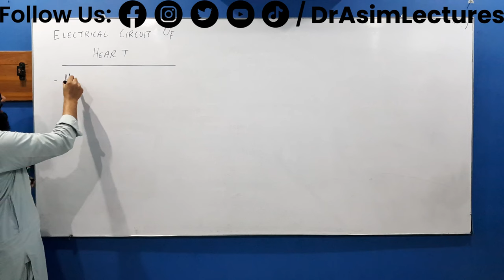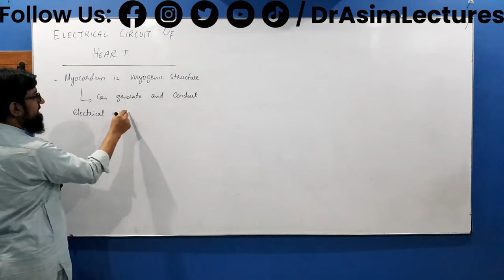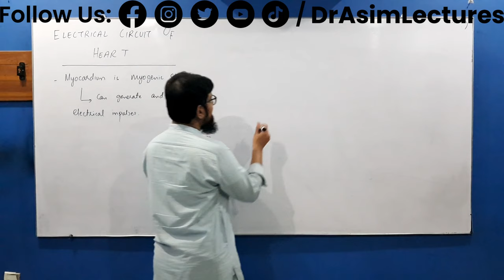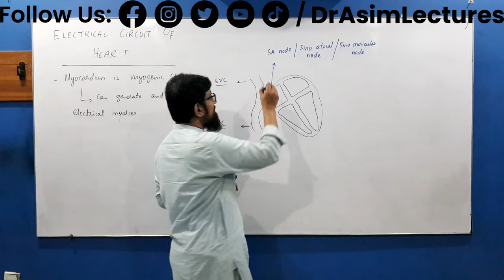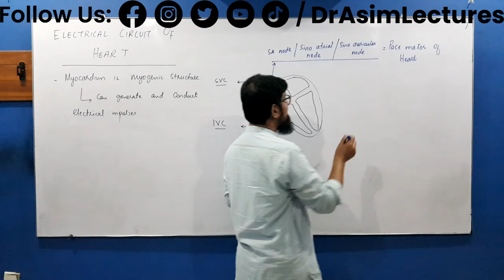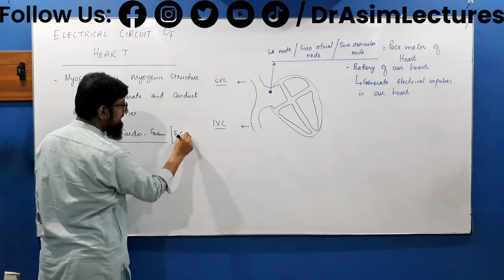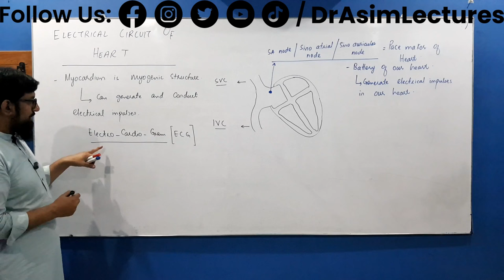Cardiac Electrical Conduction System 01 | Electrical Circuit of Heart 01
The electrical system of the heart is like the body's own natural power grid. It's responsible for coordinating the heartbeat and ensuring that the heart pumps blood efficiently.

The process begins with the sinoatrial (SA) node, often called the "natural pacemaker." This node generates electrical impulses, initiating each heartbeat. The impulses then travel through the atria, causing them to contract and pump blood into the ventricles.

Next, the impulses reach the atrioventricular (AV) node, which acts as a kind of relay station. The AV node briefly delays the electrical signal, allowing the ventricles to fill with blood before contracting. This delay ensures an organized and effective pumping action.

Finally, the electrical impulses travel down specialized pathways called the bundle of His and Purkinje fibers, stimulating the ventricles to contract and pump blood to the lungs and the rest of the body.

In essence, this intricate electrical system ensures that the heart beats in a coordinated and rhythmic manner, maintaining the vital circulation of blood throughout the body.